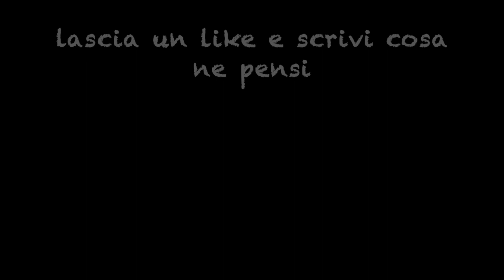Ed Sheeran - Celestial - Italiano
Celestial cantata in italiano.
Ho riscritto questa meravigliosa canzone di Ed Sheeran in italiano. E' stato un momento molto stimolante, mi sono seduto ed ho cominciato a scrivere cercando di mantenere comunque il senso della canzone...dopo pochi istanti...MAGIAAA😃😃😃
Spero vi piaccia...io la trovo una FIGATAAAA😊

Mi chiamo Bruno Sergio, sono un musicista diplomato in conservatorio, scrivo canzoni, che per ora tengo in un cassetto con la speranza di inciderle un giorno o di trovare qualcuno interessato a farlo, amo fare cover, riarrangiare pezzi, tradurli in italiano e riadattarli cercando di mantenerne il senso.
La musica è la mia ancora…se vuoi farmi felice iscriviti al canale e lascia un commento, un giorno vorrei poter fare questo lavoro, ma per ora è bello anche solo il fatto che qualcuno apprezzi quello che faccio.

Un Grazie di cuore a tutti